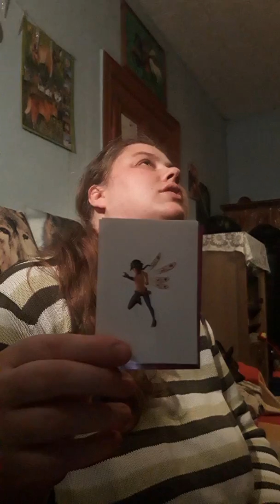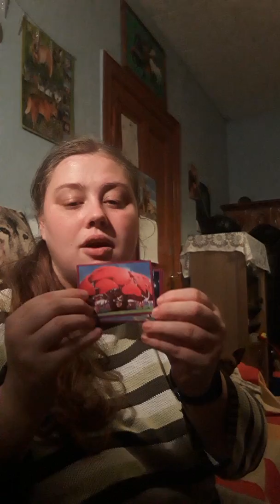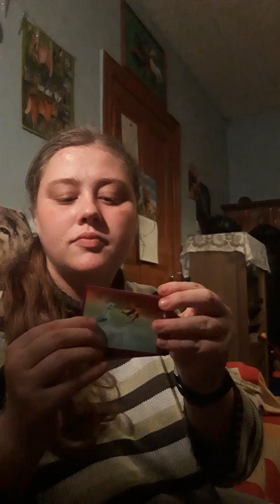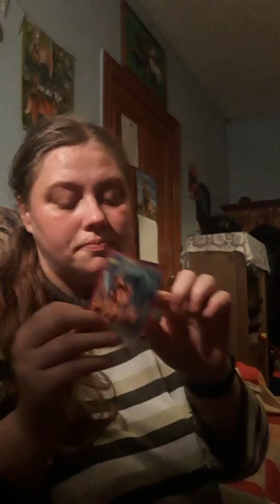Let's Pack aus und was gibt's neues 01 teil3